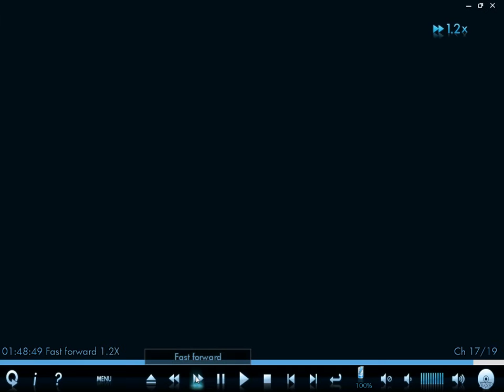Custom zombie:Ski resort (Part 1) OMG this map has the ray Gun mark 2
Hey guys welcome to my new video i am going to give you guys new content that is,

Halo4Guider101/Videogames101 out peace.

Warning some custom zombie maps might contain
Inappropriate content and might have to use a account for that
website in order to use/download the mod
No Real Zombies or Hellhounds were Harmed in this video